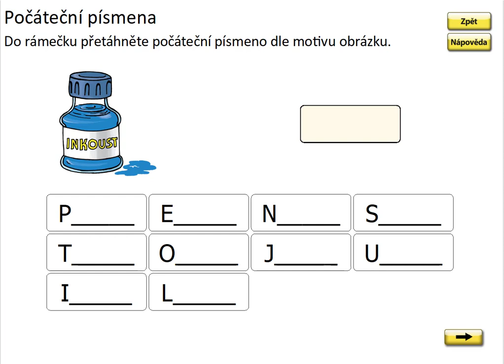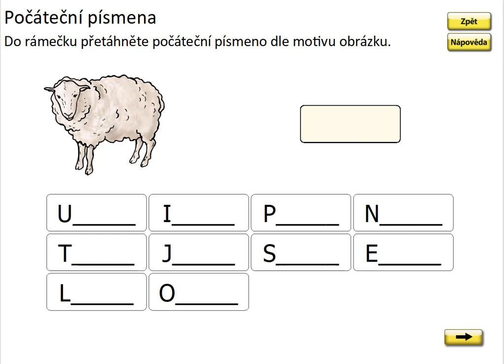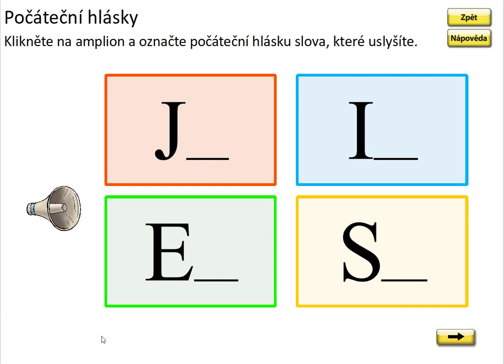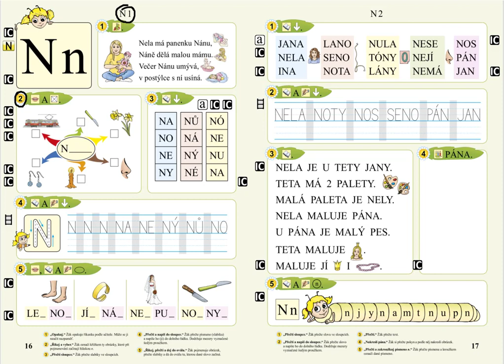Písmeno N (první písmeno slova), SLABIKÁŘ 1, str. 16, cv.2 procvičování